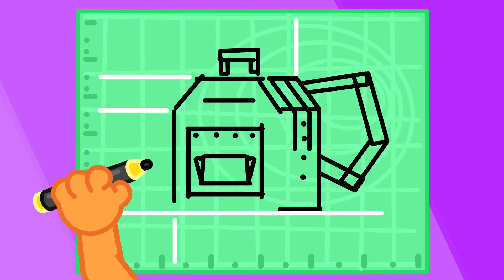Keluarga Singa Indonesia | Pembersih lidah | Kartun anak-anak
Yee waktunya sikat gigi
Tidak bosan walau berkali-kali
Sikat gigiku semua sisi
Kotoran jadi tak ada lagi
Coba buka mulut sedikit
Baunya buat hidung sakit
Apa yang membuat ini terjadi?
Kuman masih belum mati
Ayo gosok bagian lain
Mereka malah asik bermain
Hey pergi dari buluku
Sayangnya aku tidak mau
Kita akan tumbuh berkembang
Kalian akan membuat gigi berlubang
Kami sudah nyaman di sini
Pakai sikat lidah ajaib ini
Coba kutambahkan pasta gigi
Oh itu ngga berhasil lagi
Huh!
Kalo begini!
Ini pasti akan berhasil!
Jangan! Kita tidak akan usil
Buang kuman ke sini
Mulutku jadi bersih sekali
Semua itu ternyata mudah
Mulutku segar hariku indah
Yee! kerja bagus teman-temanku
Eits! Masih ada aku